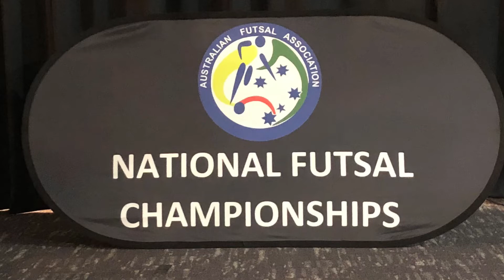AFA National Futsal 13G Club Championships Final - NSW v QLD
NSW 2 - QLD 1
15/01/2019